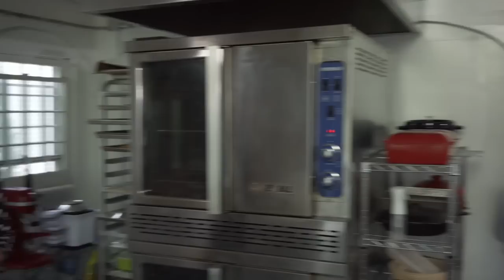Isolation Baking Show - Episode 8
In the 8th episode of The Isolation Baking Show, Jeffrey's making Deli Rye made with a rye sourdough starter and Gesine's getting flaky with her recipe for Inverse Puff Pastry. You kind follow along by clicking the links for the recipes below: